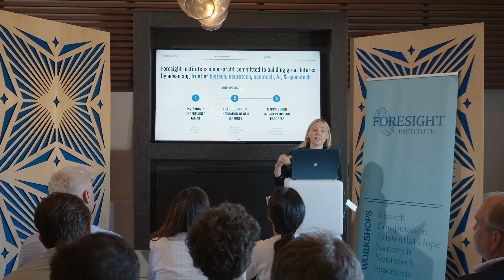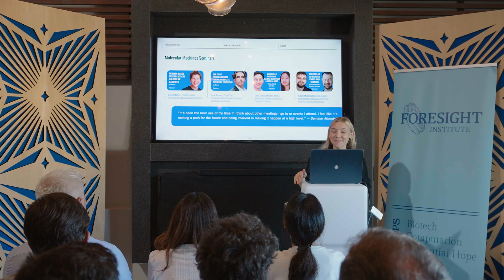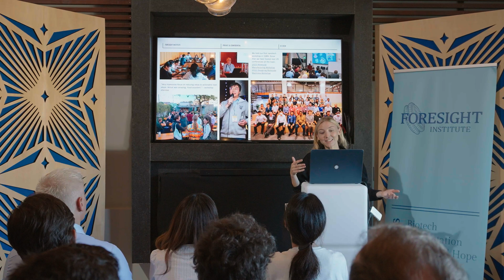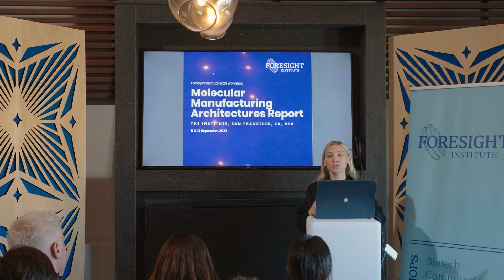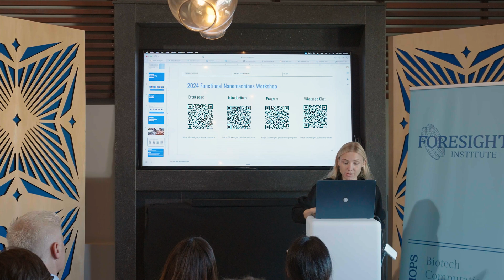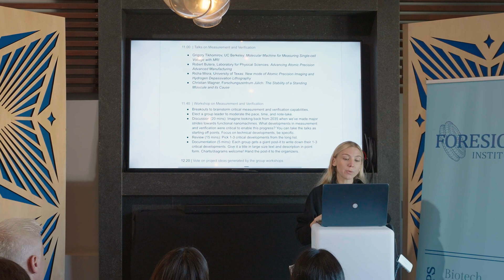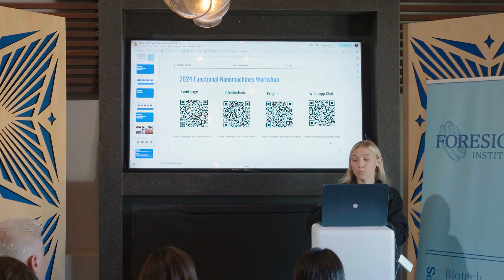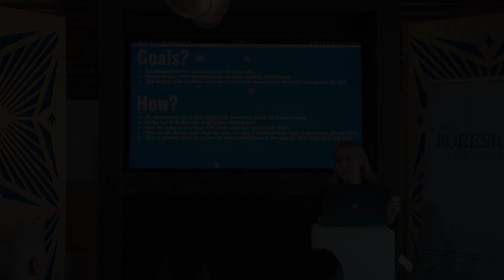2024 Nanomachines Workshop Introduction by Allison Duettmann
*This video was recorded at the Molecular Systems Engineering Platform Launch & Nanomachines Workshop 2024, hosted by Foresight Institute*
October 4 5, 6, 2024, Bay Area

*MSEP: Designing the Future of Nanotechnology*
The Molecular Systems Engineering Platform, MSEP.one, developed with initial support from the Astera Institute, is a free, open-source, cross-platform design environment that combines science and engineering tools to enable the design, simulation, and visualization of molecular machine systems.

*Nanomachines Workshop Goals*
The 2024 Foresight Institute Nanomachine Design Workshop will bring together leading scientists, technologists, and funders to advance the field of Functional Nanomachines. Building an ecosystem of companies and organizations to solve real-world problems with the power of nanomachines requires a diverse set of reliable and open methods for designing, constructing, controlling, operating, and validating nanomachines.

*2024 Nanomachines Workshop Introduction by Allison Duettmann*

A group of scientists, entrepreneurs, and institutional allies who cooperate to advance molecular machines, applications in energy, medicine, and material science, and long-term progress toward Richard Feynman’s vision of nanotechnology.